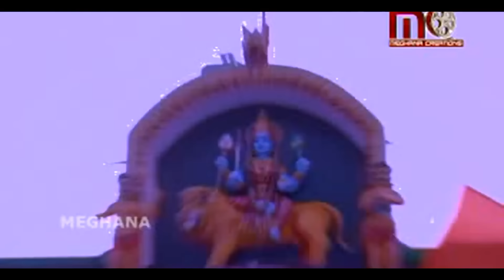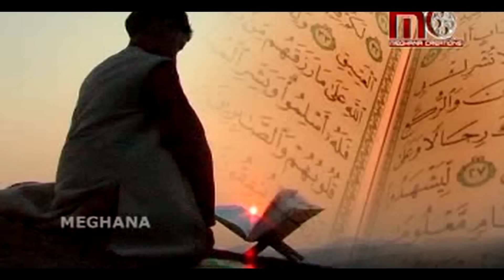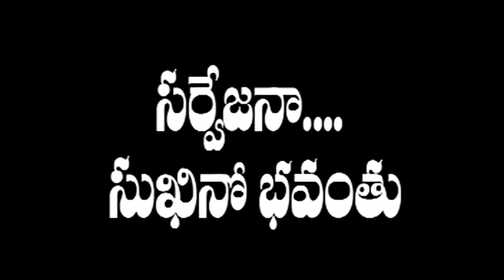Sri Pothuluri Veera Brahmendra Swamy Charitra || Bramhamgari Charitra Songs || Aparna Creations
brahmam gari charitra
veera brahmam gari charitra
brahmamgari jeevitha charitra
brahmamgari charitra
veerabrahmam charitra full movie
sri pothuluri veera brahmendra swamy charitra full movie
brahmam gari jeevitha charitra
brahmam gari katha
veera brahmendra swamy charitra
vera bramhamgari charitra telugu
brahmam gari kalagnanam
pothuluri veerabrahmendra swamy charitra
pothuluri veerabrahmendra swamy kalagnanam in telugu
brammamgari kalaganam in telugu
pothuluri veerabrahmendra swamy full movie
veera brahmamgari charitra
sri veera brahmam gari charitra
mallanna charitra
vira bram gari charitra in telugu
veerabrahmendra swamy charitra
virabramagari charitra kalagnanam
brahmam gari charitra telugu
veerabrahmam charitra
veera brahmamgari jeevitha charitra
veerabrahmendra swamy charitra songs
virabram gari charitra full movie in telugu
bramham gari charithra
verabramgari charitra telugu
potuluri veera brahmam gari charitra
veera brahmam gari katha
devulla charitra telugu
charitra
brahmamgari
veera brahmam gari jeevitha charitra
brahmam gari kalagnanam telugu
sri pothuluri veera brahmam gari charitra telugu
sri pothuluri veera brahmendra swamy charitra
brahmam gari charitra full movie
brahmamgari cinema
veera brahmendra swamy
బ్రహ్మంగారి చరిత్ర
bramamgaru kalaganam telugu
mallanna katha
telugu movies
veera brahmam charitra
potuluri veera brahmam gari kalagnanam
yellamma charitra
brahmamgari katha
devulla kathalu
వీర బ్రహ్మంగారి చరిత్ర